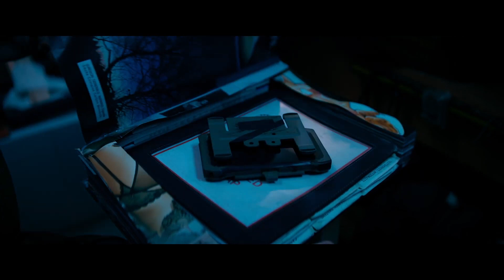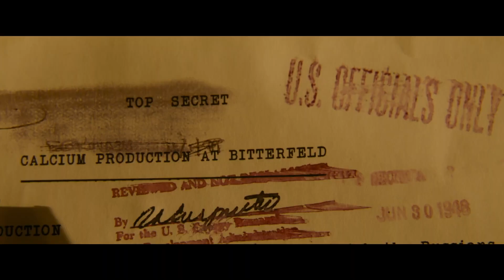Monsters Of California | Official Trailer | Horror Brains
Monsters Of California

Teenager Dallas Edwards, and his derelict friends on a quest for the meaning behind a series of mysterious, paranormal events in Southern California.

To rent or buy the movie on Amazon »